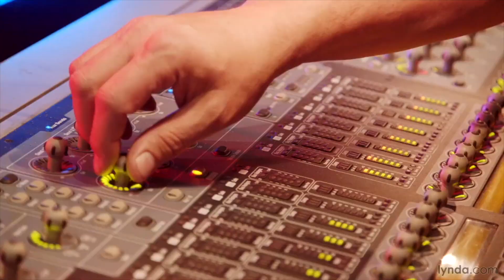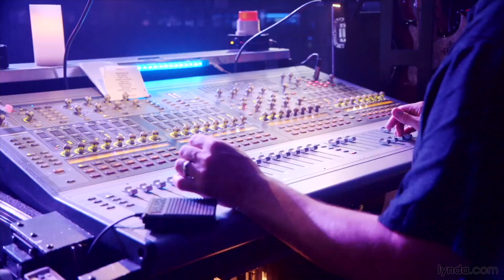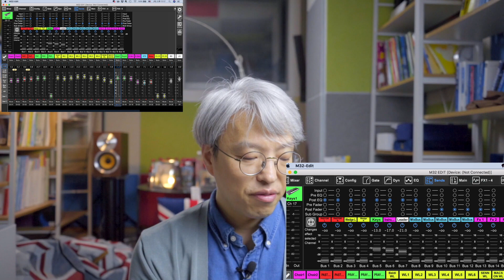[음향강좌/음향강의]제33강 디지털믹서(M32)의 DCA, VCA와 Subgroup과의 차이점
[김용철 음향강의]
디지털 믹서를 다루면서 가장 많이 혼동하는 것이 Subgroup과 DCA, VCA 정확한 기능에 대해서 모르는 분들이 많아서 이것에 대해 세부적으로 나눠보도록 하겠습니다.

DCA : Digital Controlled Amplifier
VCA : Voltage Controlled Amplfier

Category
Entertainment